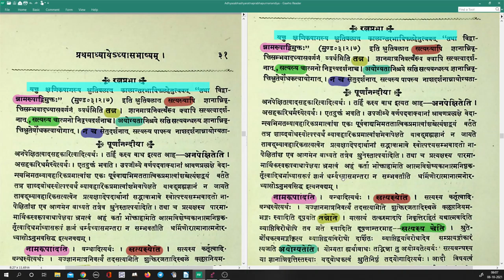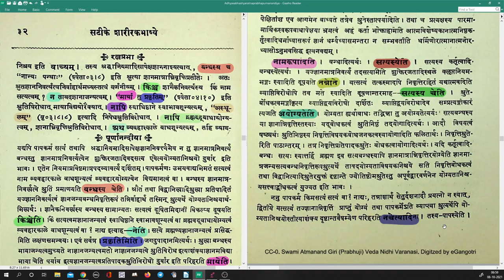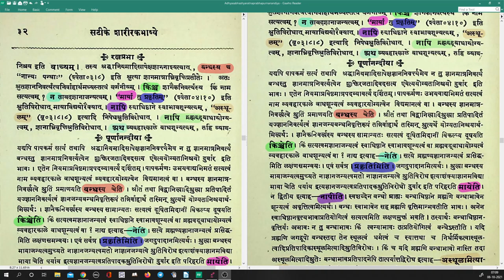Adhyasabhashyaratnaprabha 026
Adhyasabhashyaratnaprabha 025